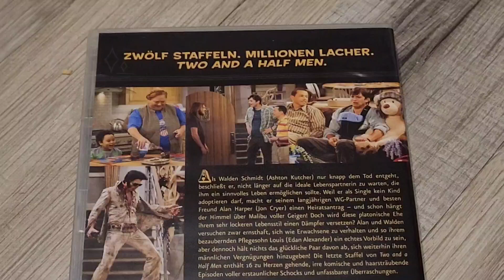TWO AND A HALF MEN - Series Season 12 - DVD - Staffel 12 UNBOXING (German/Deutsch)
Unboxing / Kurze Präsentation des "Two and a half men - Staffel 12" DVD Sets bestehend aus zwei  Discs.

RELEASE-DATE: Die DVD erschien am 8. Oktober 2015.

FOLGEN / EPISODEN:
Staffel 12 - Alle Folgen.

►► *You can buy the DVD here:
Two and a Half Men - Die komplette zwölfte und letzte Staffel [2 DVDs]